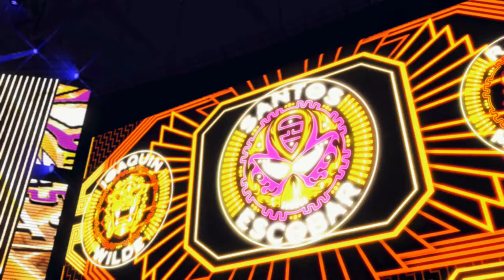The Hunt Continues! | WWE 2K22 Universe Mode | Episode 32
Welcome back to WWE 2K22 Universe Mode! This is Episode 32 where on the final Main Event before SummerSlam, we will see Randy Orton continue his hunt on the Hurt Business by going one-on-one with MVP! Plus, Rey Mysterio, Ricochet and more are in action!